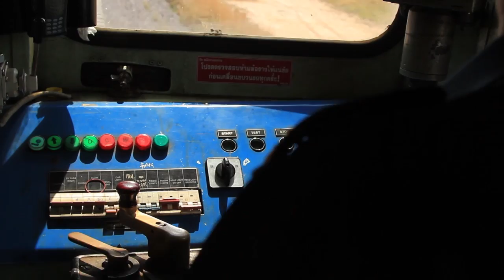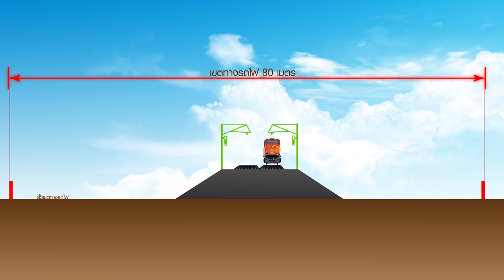วีดิทัศน์:ทางรถไฟ สายจัตุรัส-ชัยภูมิ-เลย-หนองบัวลำภู หรือ ลำนารายณ์-เพชรบูรณ์-เลย-หนองบัวลำภู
วีดิทัศน์ประกอบการสัมมนารับฟังความคิดเห็นของประชาชนระดับจังหวัดงานบริการที่ปรึกษาเพื่อศึกษาความเหมาะสมของการก่อสร้างทางรถไฟ
สายจัตุรัส-ชัยภูมิ-เลย-หนองบัวลำภู  หรือ ลำนารายณ์-เพชรบูรณ์-เลย-หนองบัวลำภู